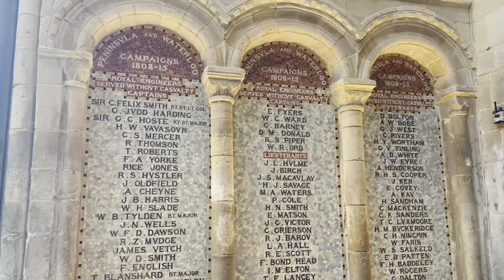Rochester Cathedral [HDR] 1